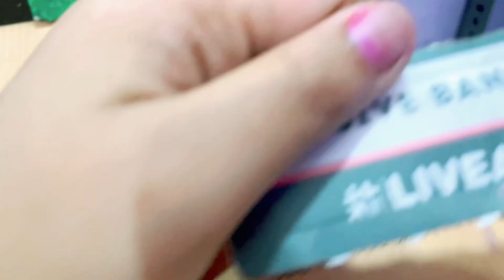Wow Aaj 500 Vlog hua complete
Wow Aaj 500 Vlog hua complete | Vlog #500
Priyanshi Na Ki painting🥰 | Vlog #498